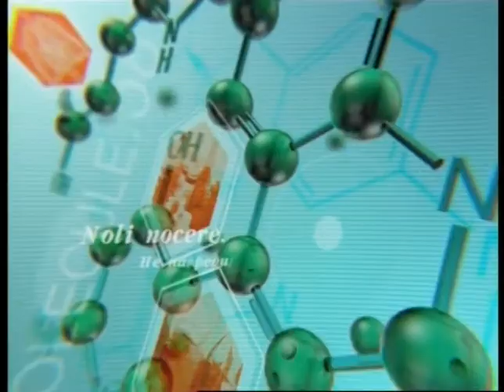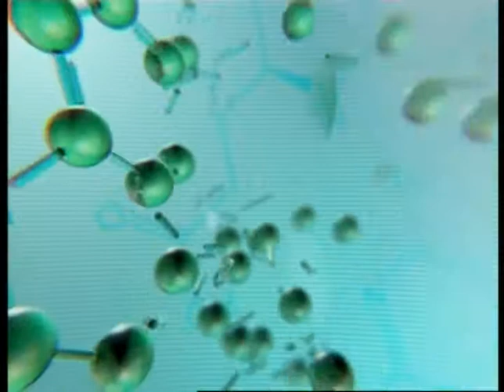"Телеклиника" от 14 декабря 2017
Стоит ли бояться туберкулеза? В гостях - врач педиатр Мария Оводнева.